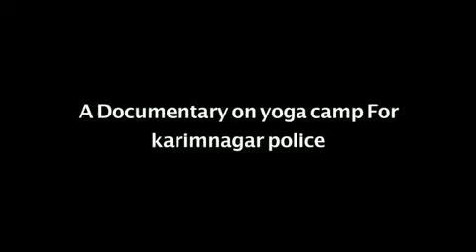Punarakruthi- Fitness programme for Police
Karimnagar Police launched Fitness programme to its personnel identified with obesity and chronic ailments and improved their fitness levels within a month, with the help of Yoga, Meditation and Stress management programmes